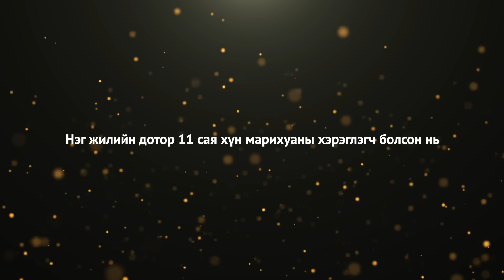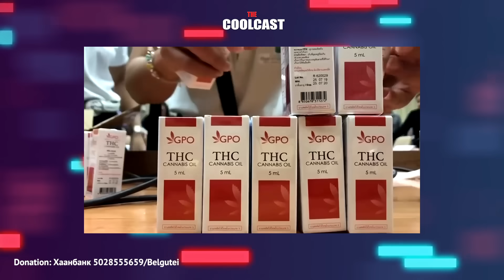Нэг жилийн дотор 11 сая хүн хар тамхинд орсон нь